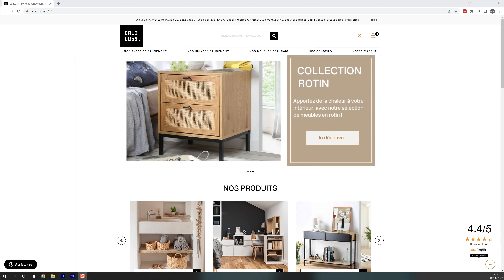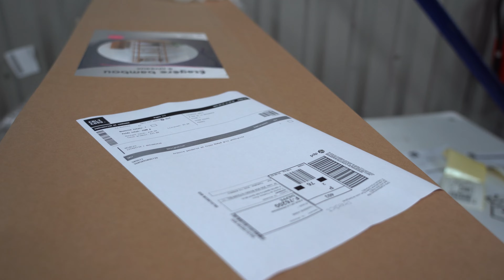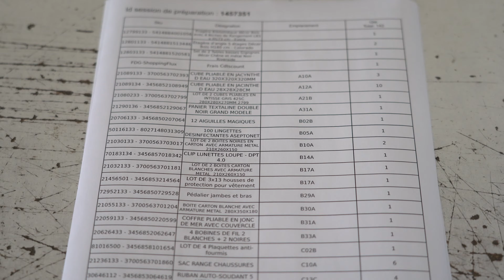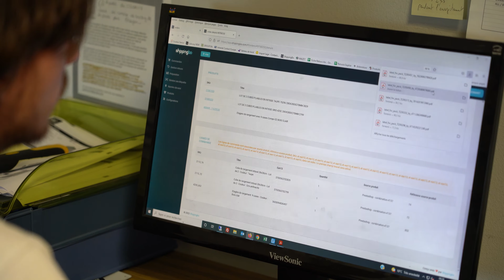La SOLUTION LOGISTIQUE qui répond aux standards du marché - Sosmart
"On a la capacité de répondre aussi rapidement, en termes de délais d'expéditions, qu'un très gros site". Une citation de Cyril Cambier, Dirigeant de Sosmart qui reveint sur l'importance d'avoir un système logistique rapide et aux standards du marché. Une solution logistique qui leur notamment permis d'améliorer leur satisfaction client.

00:00 | Introduction
00:20 | Présentation de Sosmart
00:44 | Les différentes marketplaces
01:28 | Les différents transporteurs
01:56 | Croissance de l'entreprise
02:19 | Respecter un délai d'expédition de 24/48h
02:42 | Les piliers pour avoir de la croissance
03:42 | Améliorer la satisfaction client
04:06 | Un outil logistique performant

La 1ère technologie logistique dédiée à la performance e-commerce ! 💻

📦 Shippingbo est une solution logistique tout en un conçue pour optimiser le traitement logistique des commandes e-commerce. Elle se compose d'un OMS (Order Management System), d'un WMS (Warehouse Management System) et d'un TMS (Transport Management System). Trois outils robustes à utiliser seuls ou en synergie pour encore plus de performance.
Shippingbo équipe aujourd'hui plus de 1000 professionnels du e-commerce : logisticiens, e-commerçants, dropshippers, grossistes, marques, marketplaces… Tous ont trouvé en Shippingbo un allié technologique à la hauteur de leurs ambitions, capable de les accompagner dans l’optimisation de l’ensemble de leur chaine logistique.
Résultat :
- Nos clients préparent plus de commandes, en moins de temps et sans erreurs
- Leurs équipes sont plus productives et épanouies
- Leurs consommateurs sont satisfaits et fidélisés
- Leur chiffre d’affaires est quant à lui grandement valorisé
PRÉSENTATION DE LA SOCIÉTÉ 💼

Sosmart est un groupe e-commerce qui comprend 2 sites : Calicosy et Couleur Senior.
Calicosy est un site spécialisé dans le meuble et le rangement astucieux pour toute la maison. Grâce à une large gamme de produits disponibles sur de nombreuses marketplaces, la marque est aujourd'hui une référence dans le domaine.
Couleur Senior est un site spécialisé dans les produits pour séniors afin de leur apporter plus de confort et d'autonomie. Disposant également d'une large gamme de produits présents sur plusieurs marketplaces,  la marque est experte sur cette typologie de produits.

DANS LE MÊME THÈME… 🎥

SHIPPINGBO EN 2 MINUTES 💡

QUI SOMMES-NOUS ? 🔎

Lancée en 2016, Shippingbo est une technologie SaaS, à la fois fiable et robuste, permettant à tous les acteurs du e-commerce (e-commerçants, logisticiens, retailers, grossistes…) d’optimiser le traitement, la préparation et l’expédition de leurs commandes.

L’optimisation du traitement des commandes est garantie par un logiciel de gestion de commandes, appelé “Order Management System”, la préparation par un logiciel de gestion d’entrepôts, appelé “Warehouse Management System” et l’expédition par un logiciel de gestion de transports, appelé “Transport Management System”. Ces trois technologies sont réunies en une afin de permettre à tous les acteurs du e-commerce d’optimiser l’ensemble de leur chaîne logistique et ce depuis un seul back office.

Par ses innovations, Shippingbo souhaite contribuer à construire la logistique e-commerce de demain : une logistique 4.0 omnicanale et totalement digitalisée où tous les acteurs du e-commerce sont interconnectés et œuvrent ensemble pour satisfaire les milliards de consommateurs à travers le monde. Une logistique où la collaboration sera la clef pour apporter le même niveau de satisfaction, si ce n’est plus encore, que les leaders du e-commerce.

Demandez votre démo gratuite de la solution ultime de traitement des commandes e-commerce.